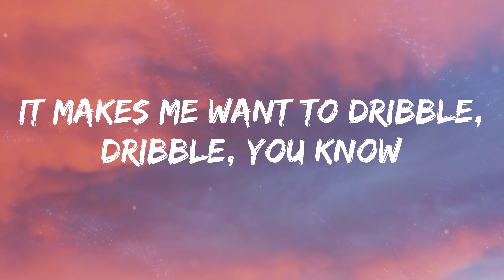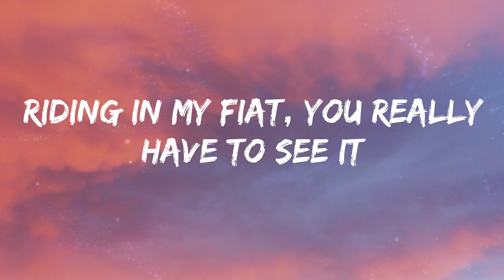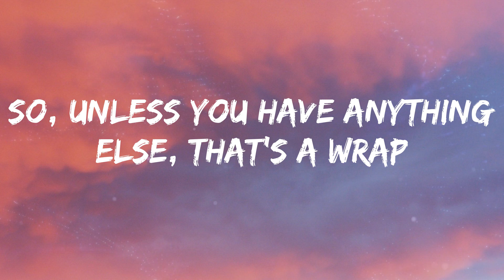Duke & Jones - Jiggle Jiggle (Lyrics)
🎵 Jiggle, jiggle 🎵

Lyrics:
Louis Therroux
Duke & Jones
Jiggle, jiggle
Jiggle, jiggle
I like to see you wiggle, wiggle
Jiggle, jiggle